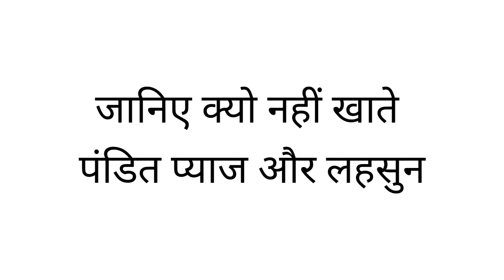जानिए क्यों नहीं खाते पंडित प्याज और लहसुन | janiye kyu nahi khate pandit pyaj aur lahsun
इस विडियो में हम आपको प्याज और लहसुन न खाने के बारे में बता रहे है
बहुत सारे लोग धार्मिक मान्यतो के चलते लहसुन और प्याज का सेवन नहीं करते है पर लोगो को इसके पीछे छिपे विज्ञानिक कारणों न नहीं पता होअत आइये हम इसके पीछे छिपे विज्ञानिक कारन को जानते है ..

ब्राह्मण नहीं खाते प्याज़ और लहसुन

ब्राह्मण अक्सर प्याज और लहसुन आदि से परहेज करते देखे जा सकता है। भला इसके पीछे क्या कारण हो सकता है? इस संबंध में लोगों के अलग अलग मत और कारण हैं। कुछ लोग प्याज और लहसुन का सेवन धार्मिक मान्यता के चलते नहीं करते है, तो कुछ इसके पीछे वैज्ञानिक कारण बताते हैं। चलिये आज इस बात से जुड़े सभी पहलुओं को जानने और समझने की कोशिश करते हैं।

खाद्य वर्गीकरण

आयुर्वेद के अनुसार खाद्य पदार्थों को तीन श्रेणियों में बांटा जाता है, - सात्विक (sattvic), राजसिक (rajasic) और तामसिक (tamasic) अतः क्रमशः अच्छाई, जुनून और अज्ञान वाले खाद्य। ये दरअसल मानसिक स्थितियां है जिन्हें निम्न प्रकार से विभाजित किया जा सकता है।

सत्वा (Satva) : शांति, संयम, पवित्रता और मन की शांति जैसे गुण
राजस (Rajas) : जुनून और खुशी जैसे गुण
तामस (Tamas) : क्रोध, जुनून, अहंकार और विनाश जैसे गुण

अहिंसा के चलते

प्याज और लहसुन तथा अन्य ऐलीएशस (लशुनी) पौधों को राजसिक और तामसिक रूप में वर्गीकृत किया गया है। जिसका मतलब है कि ये जुनून और अज्ञानता में वृद्धि करते हैं।